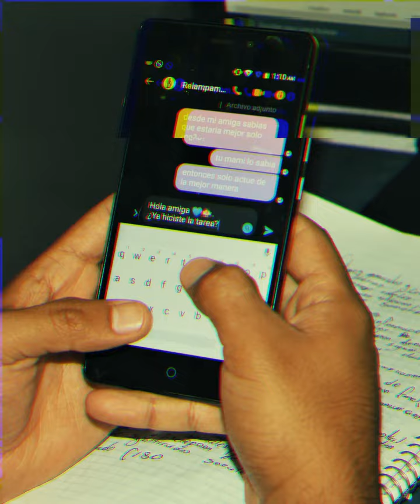Short Reportaje de la Jornada Académica Universitaria 2023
Conferencia en la UAPH sobre el autor Carlos Scolari en su libro "Hipermediaciones". Brindada por el Maestro Julio César Hernández Ortega. Abril 2023.